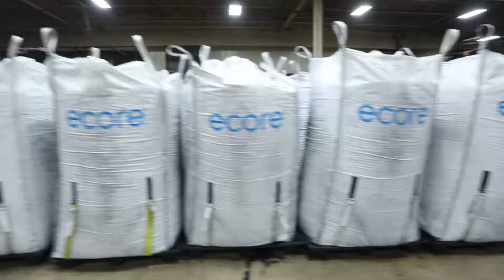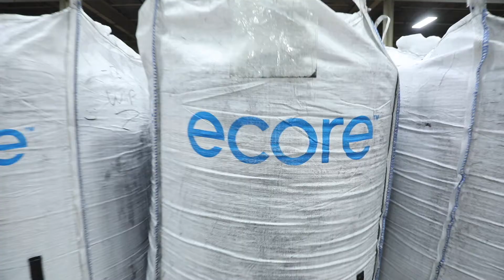Vulcanized Composition Rubber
What is the difference between Vulcanized Composition Rubber and Vulcanized Calendered Rubber? Bo Barber, VP of Sales at Ecore, explains how these two types of rubber are different, based on the way the rubber is manufactured.

Composition Rubber: A manufactured material comprised of recycled and/or virgin synthetic rubber previously vulcanized. The composition is pressurized and peeled to desired thickness.

Calendared Rubber: Is processed by passing rubber through a series of rollers to flatten, smooth and/or commingle two or more materials rolled into sheet or cut into tiles.